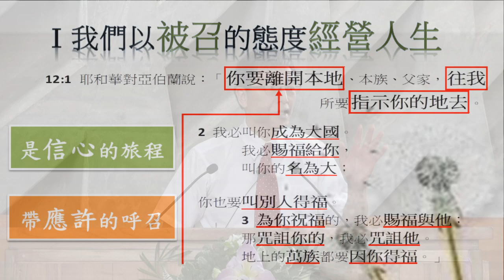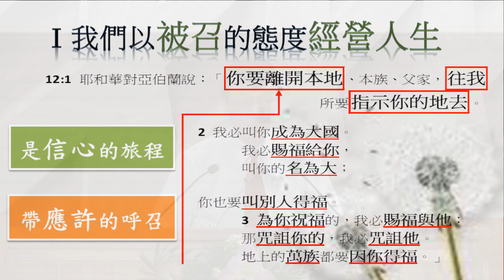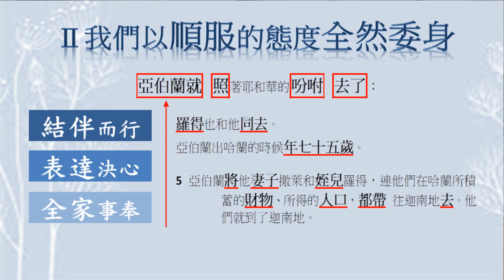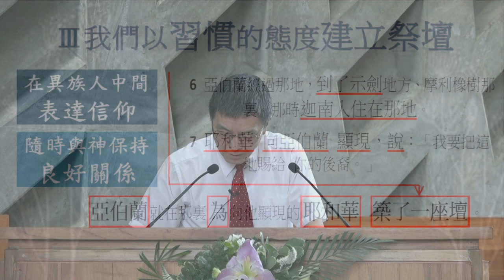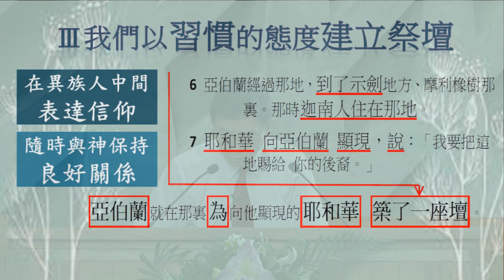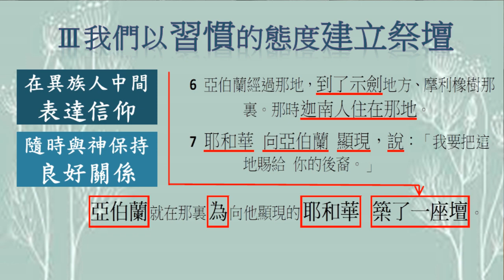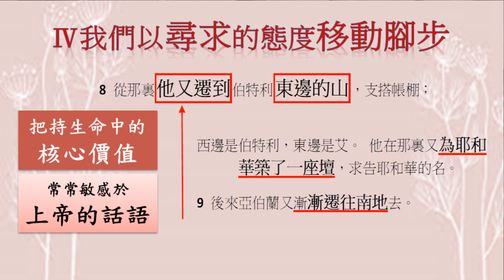2021.03.28 客旅生涯 - 陳敏欽牧師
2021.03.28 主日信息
講題：客旅生涯 The Life of A Sojourner
經文：創世記 Ge. 12:1-9
講員：陳敏欽牧師